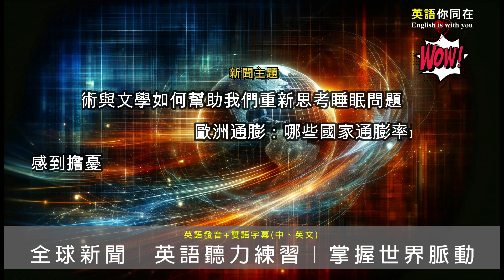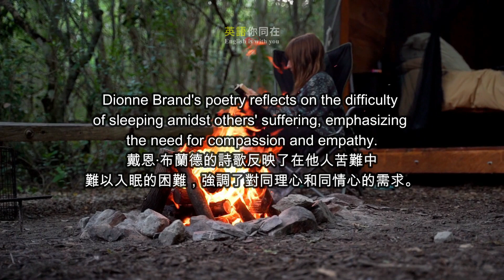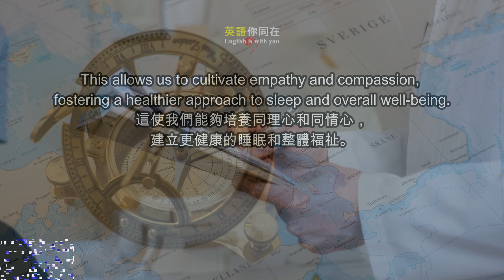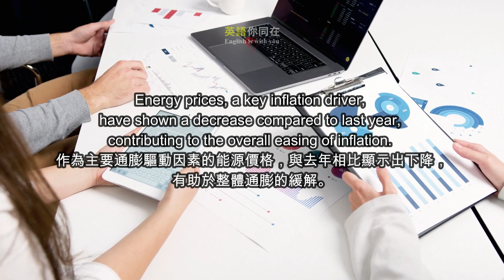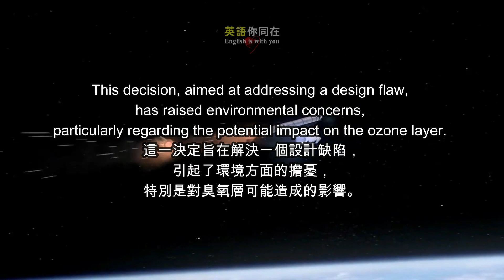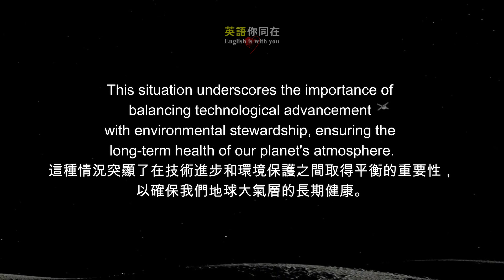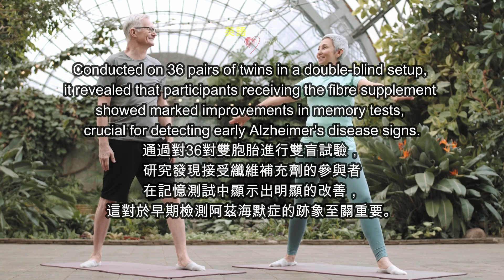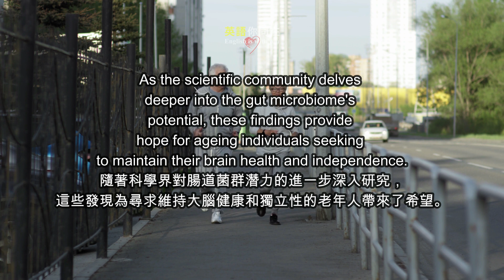EP98 全球英語新聞︱藝術、文學與睡眠問題、SpaceX將在大氣層中燃燒100顆衛星、歐洲哪些國家通膨率最高與最低、攝取纖維補充劑改善老年人腦功能